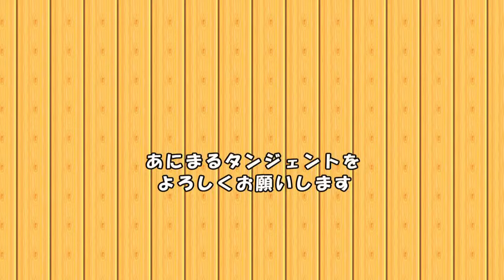【茶臼山動物園】ライオン夫婦の臼三とつむぎの紹介動画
この動画では茶臼山動物園で暮らす仲良しのライオン夫婦を紹介しています。

旦那さんの臼三は富士サファリパーク（静岡）、奥さんのつむぎは桐生が岡動物園（群馬）の出身です。

2023年4月22日に今まで暮らしていた場所から新居に移り住み夫婦生活を満喫しています。

つむぎは旭山動物園（北海道）で暮らすオスライオンのオリト、のんほいパーク（愛知）で暮らすメスライオンのシルクの3つ仔のきょうだいとして生まれました。

この動画で臼三とつむぎのことを知ってもらえたらと思います。

本編

　　　DOVA-SYNDROME（いまたく 様）

タイトル画面

声の出演：七瀬千代子 様
　　　　　Ｘアカウント　@nanasechiyoko